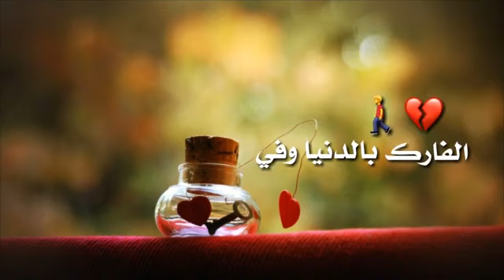وين لنودهم ياهو ليردهم 😔